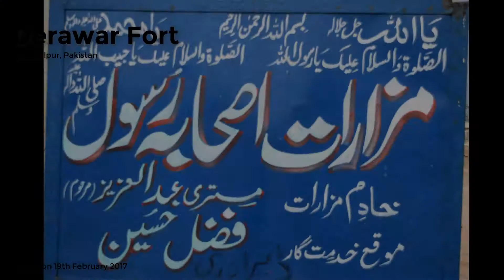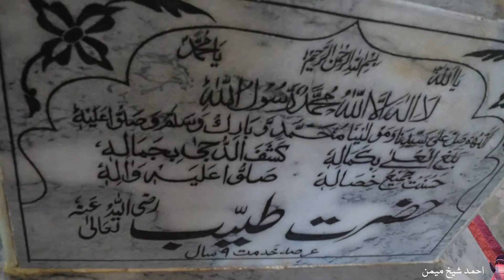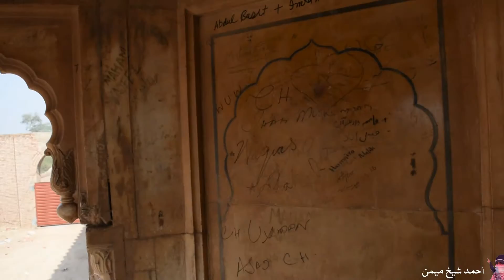Derawar Fort - Bahawalpur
Derawar Fort is situated in Bahawalpur Division, Cholistan region. Its a landmark of Cholistan.

When you reach Derawar Fort, you will first see graves of 4 companions of Prophet Muhammed S.A.W. The names of companians are Hazrat Tayyab R.A., Hazrat Jawar R.A., Hazrat Javad R.A. & Hazrat Tahir R.A., all of these 4 companions served the area from 9 to 22 years.

I personally do no find any authentic claim but its a matter of fact that, out of 1 lac and 50 thousands companion there is merely few thousand graves in the cities of Mecca and Madina of companions R.A.A, because companions leave their home just to spread the word of Islam.

There is beautiful mosque next to fort. There is also Abbasi dynasty graveyard, which is not opened for general public, one has to get permission to visit.

If you are planning to visit Bahawalpur, Derawar Fort should be in your list.